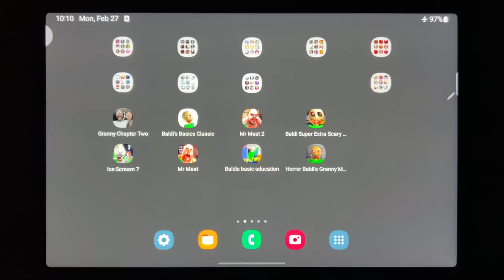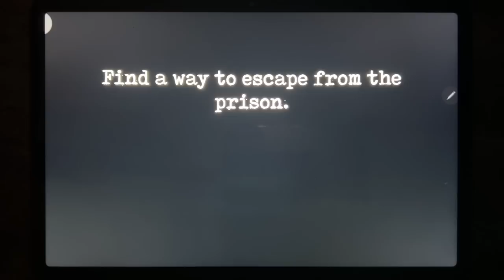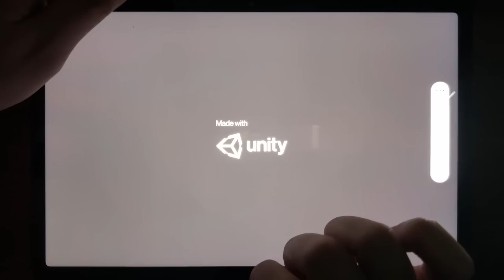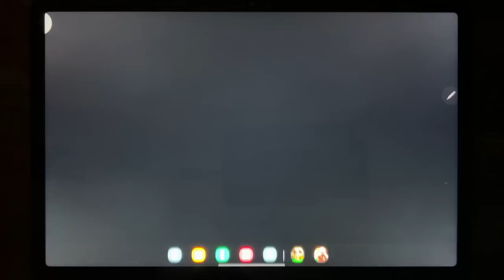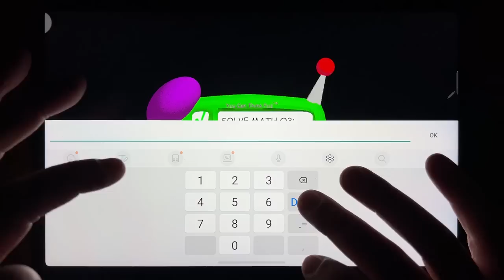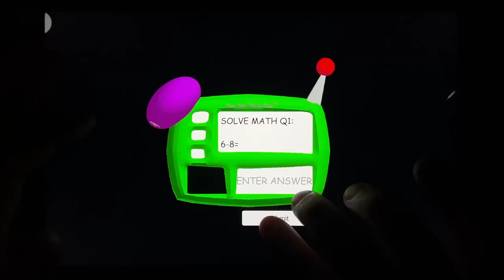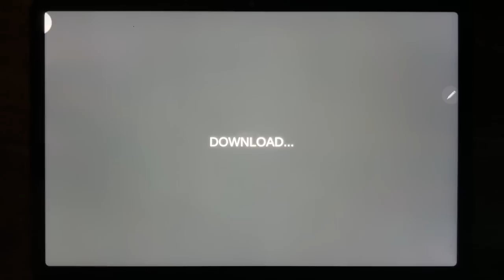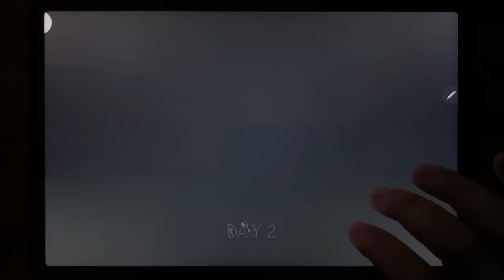Granny Chapter Two, Baldis Basics Classic, Mr Meat 2, Baldi SUper Extra Scary Mod, Ice Scream 7....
Granny Chapter Two, Baldis Basics Classic, Mr Meat 2, Baldi SUper Extra Scary Mod, Ice Scream 7, Mr Meat, Baldis Basic Education, Horror Baldis Granny Mod Chapter